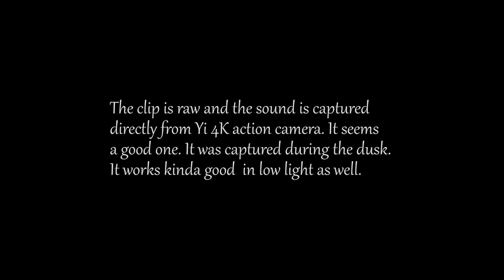Nira cover || Purano Dunga || Yi4K action cam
How Nira sounds on Yi4k action cam. It was shot by Yi4K action cam.